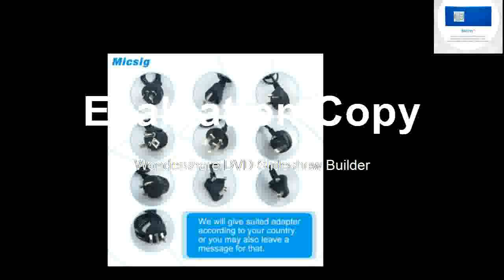Digital Tablet Oscilloscope oscilloscopes find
Product On Aliexpress

Brand Name:MicsigDisplay resolution:800*600 PixelsRecord Length:28MptsDIY Supplies:ElectricalReal Time Sampling Rate:1GSa/SBand Width:100-349MHzMax Waveform Capture Rate:80,000 wfm/sIS Battery Demountable:YesDigital Channels:4Display Size:7 Inches & Above